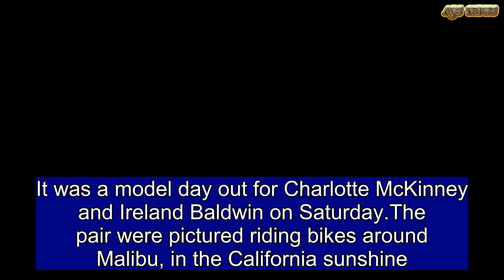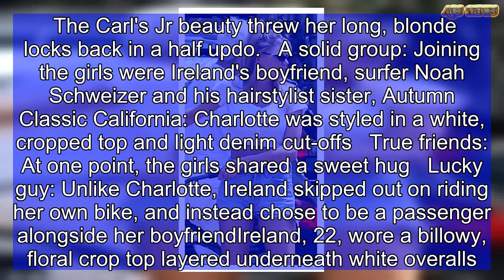Charlotte McKinney and Ireland Baldwin bike ride with pals in Malibu | ABS US DAILY NEWS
It was a model day out for Charlotte McKinney and Ireland Baldwin on Saturday.The pair were pictured riding bikes around Malibu, in the California sunshine.Joining the girls was Ireland's boyfriend, surfer Noah Schweizer and his hairstylist sister, Autumn.Charlotte, 24, was styled in a white, cropped top and light denim cut-offs. The Orlando native added a pair of sneakers to her look, and accessorized with angular shades. The Carl's Jr beauty threw her long, blonde locks back in a half updo.   A solid group: Joining the girls were Ireland's boyfriend, surfer Noah Schweizer and his hairstylist sister, Autumn  Classic California: Charlotte was styled in a white, cropped top and light denim cut-offs   True friends: At one point, the girls shared a sweet hug   Lucky guy: Unlike Charlotte, Ireland skipped out on riding her own bike, and instead chose to be a passenger alongside her boyfriendIreland, 22, wore a billowy, floral crop top layered underneath white overalls. The daughter of Alec Baldwin and Kim Basinger wore her medium-length blonde hair back in a ponytail. Unlike Charlotte, the LA native skipped out on riding her own bike, and instead chose to be a passenger on her boyfriend's.    What's their secret? Ireland and Noah have been together since December 2015   Simple style: The daughter of Alec Baldwin and Kim Basinger wore her medium-length blonde hair back in a ponytail  Ireland and Noah have been together since December 2015. Meanwhile, Charlotte is  dating tattoo artist, Nathan Kostechko, 38. Prior to their relationship, the blonde beauty dated actor Stephen Dorff, 41. She was also linked to Scott Eastwood, 32, and hung out with Meghan Markle's ex-husband, Trevor Engelson, 41.   All in this together: The foursome are truly a close-knit group of friends